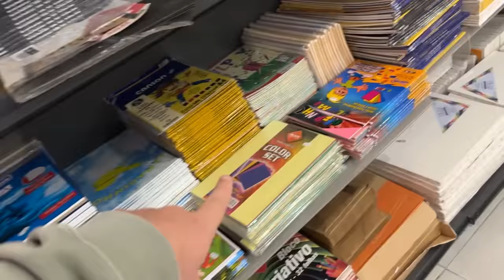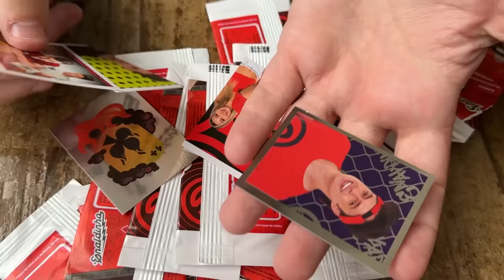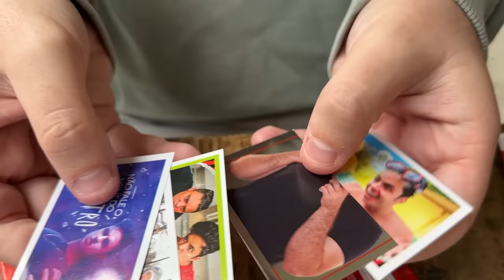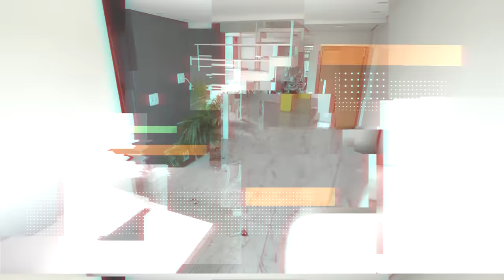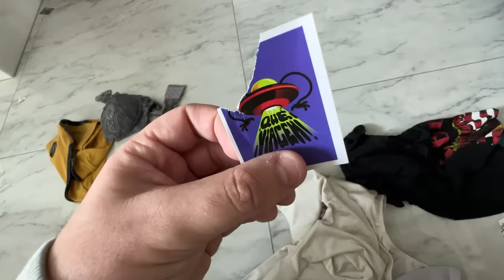O PALHAÇO ASSUSTADOR DESTRUIU NOSSA CASA!